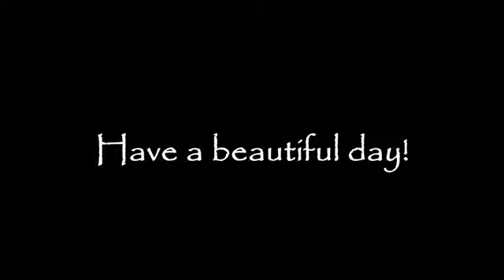Lake Tahoe's first spring-like day with photographer Jon Paul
Enjoy a peaceful video of natural sites and sounds that large format landscape photographer and gallery owner, Jon Paul, recorded after creating a serene image with his 4x5 camera. This is meant to help you have a peaceful day enhanced by Mother Nature's "morning dance". Enjoy the View!